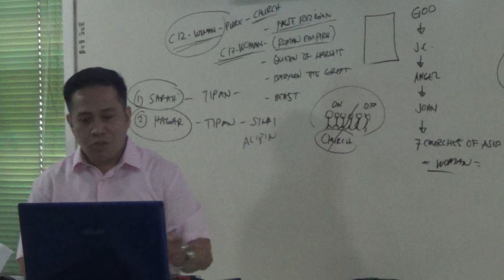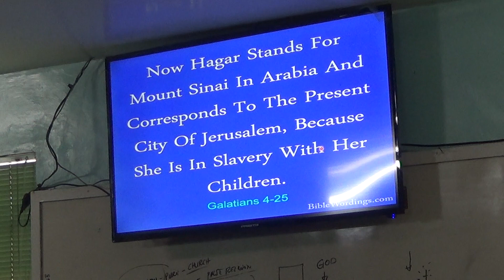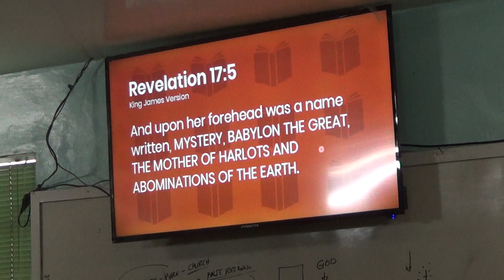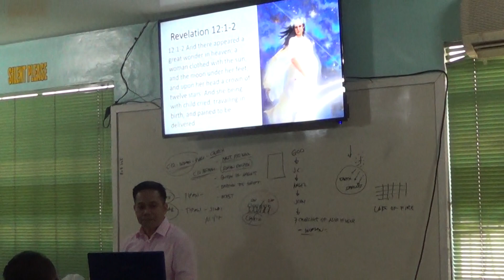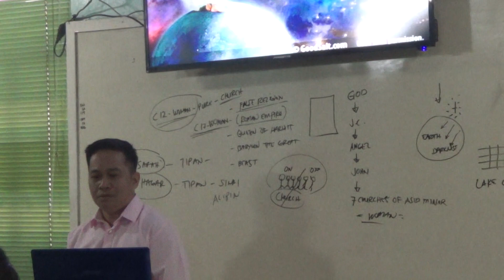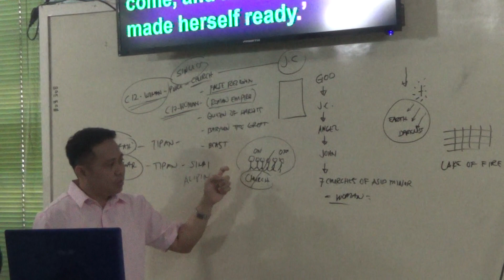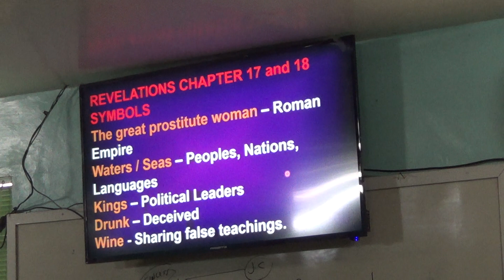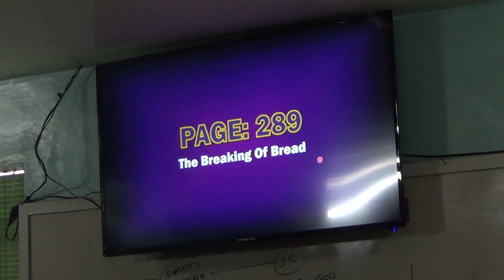20230122 - Babylon the Great has Fallen (Rev. Ch 18) (Pt 6)